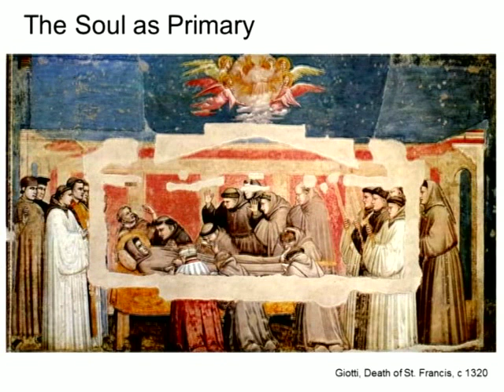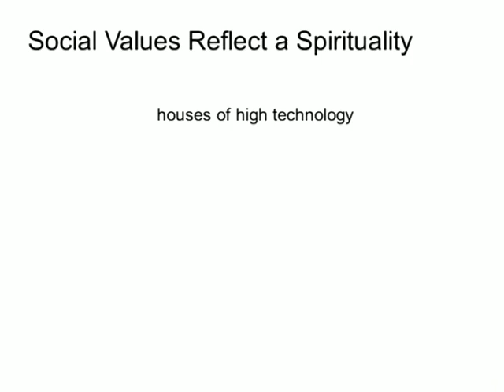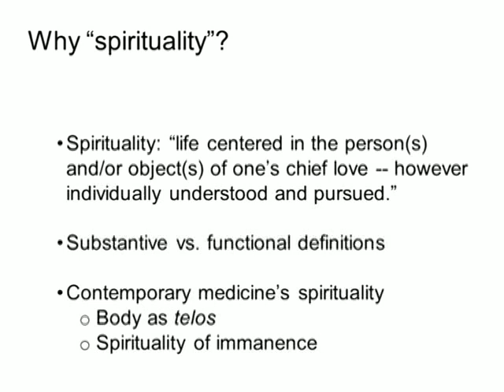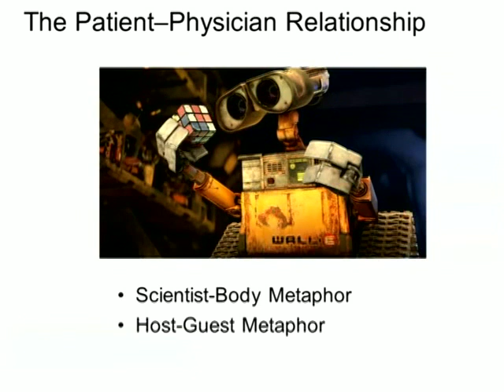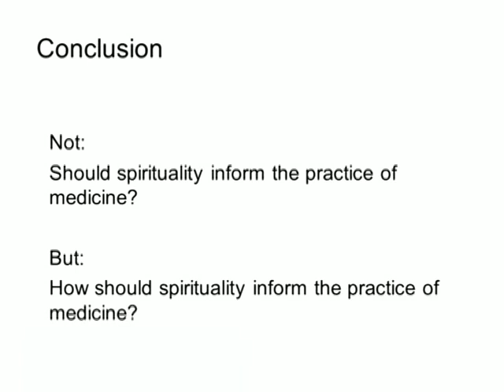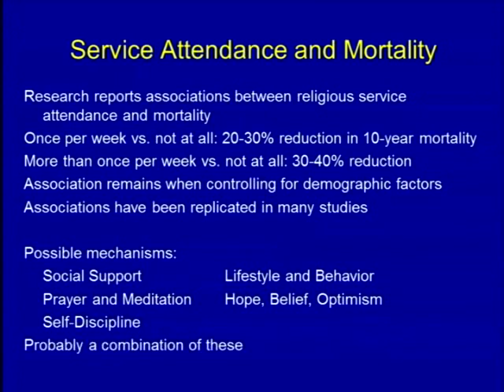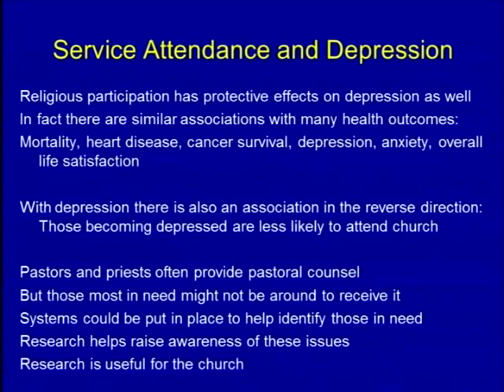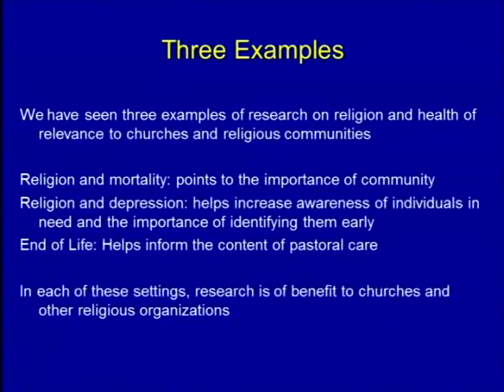Faith and Biomedicine in Dialogue: Michael Balboni and Tyler VanderWeele at Mayo Clinic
- Michael Balboni discusses the question "Should spirituality inform the practice of medicine?"  This is followed by an address from Tyler VanderWeele entitled "Should modern research methods be used to study faith and its relation with health?"